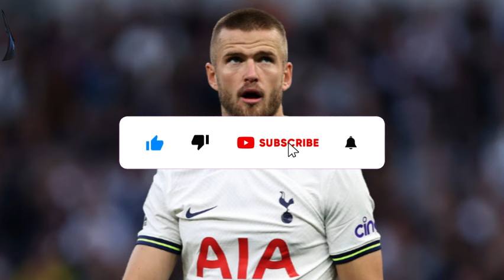💣🚨ANNOUNCED NOW! DEAL CLOSED! PACKED AND READY FOR TRANSFER! TOTTENHAM TRANSFER NEWS! SPURS NEWS!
⚽ What's up Tottenham fans! Just announced another big news about a transfer involving the Spurs! The deal has already reached an agreement and it's causing a stir behind the scenes!

📰 News Credits: sportsmole

Reuters